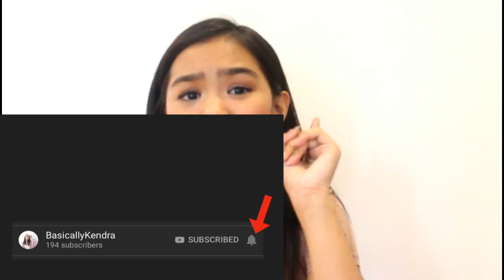QnA PART 1!✨《 Kendra Aguirre 》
Hey Hi Hello Hey Guys! It's Kendra and for this week's video I decided to film a QnA based on your Questions via Facebook, Instagram, and Messenger. hope you enjoyed watching!✨
Hi there! I will be posting about things i love doing like singing, dancing, playing the piano, acting, and I will be posting some random fun stuff on the side. lol.

FULL NAME:Kendra Blaise Aguirre

ACCOUNT HANDLERS: Kendra, Kendra's Mom, and Kendra's Cousin.

💎SOCIAL MEDIAS💎

MUSICAL.LY: kendrablaise